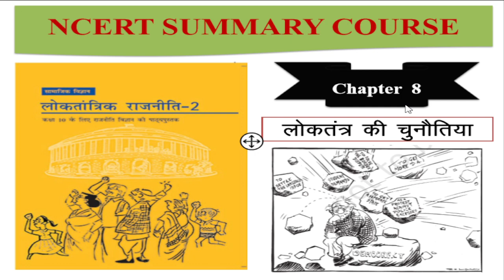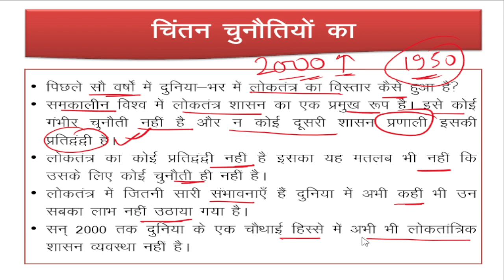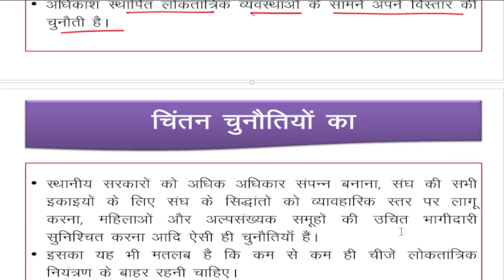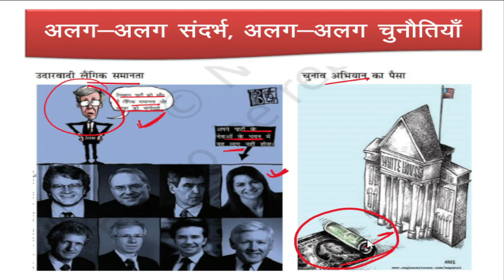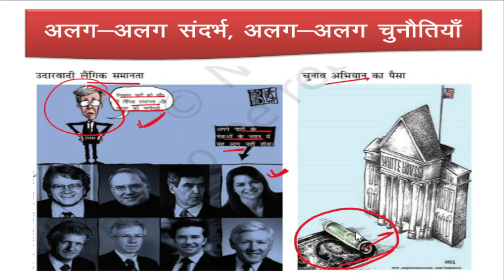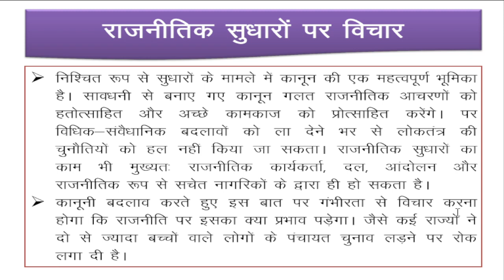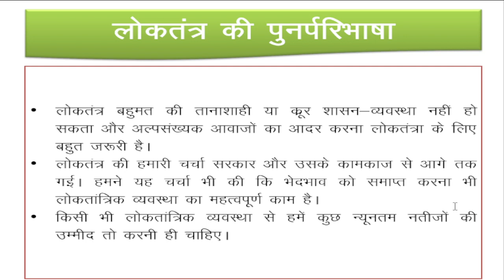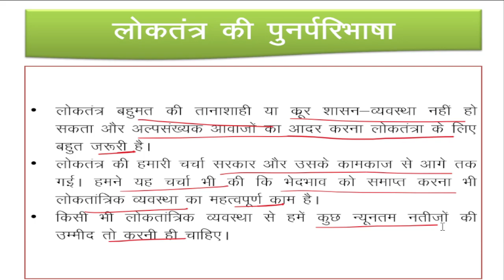NCERT Polity Class 10 chapter_8|| लोकतंत्र की चुनौतियां|| Free NCERTs Complete Course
NCERT Books are the foundation for the Civil Services Exam Preparation. IAS Coaching is incomplete if you do not have conceptual clarity from NCERT Books. NCERT books are the first stepping stones for a holistic IAS preparation study plan and realizing the dream of becoming an IAS officer.

Delight IAS is going to provide complete NCERTs summary in videos form for Free of cost. This will be regular program for 3-4 months. Complete notes will also be available in PDFs form on Telegram Group. Quality of content will be our biggest priority!!